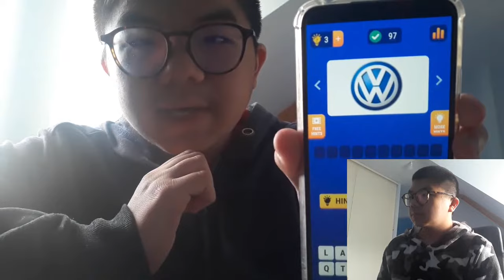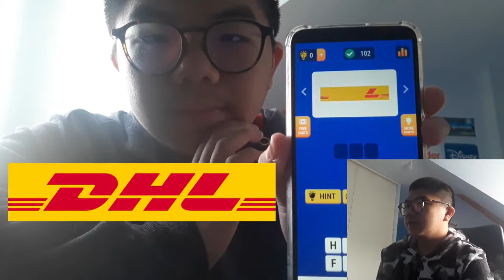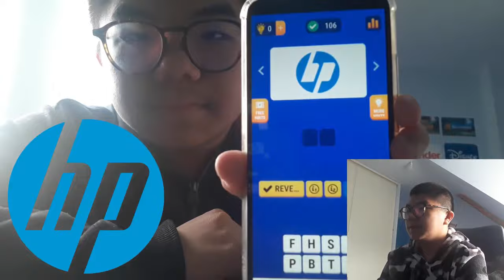LOGO REACTIONS : Devinez quelle logo de téléphone !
Ceci c'est un logo pour toujours de l'écran de téléphone de jouer de logo game de applications de installation de jouer et puis ouvrir de applications de jeu logo mais la tête et 5 mois de accessibilité c'est la voix madame de téléphone qui parler c'est pas possible c'est désactivé mais il faut pas les accessibilité est activé il faut désactivé il parle plus !